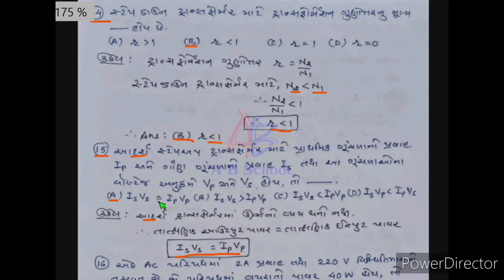12th_GUJCET_Physics_7.Alternating Current_Lecture-2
In this video you will learn about the various MCQs of Alternating Current...
આ વિડિયોમાં નીચે મુજબના અગત્યના મુદ્દાઓની ચર્ચા કરેલ છે ...
12 Science
Physics
Chapter-7
GUJCET-MCQs
* Alternating Current-Part-2...

*IF YOU LIKE THE VIDEO, DO SHARE THE VIDEO...
*CLICK ON THE BELL NOTIFICATION ICON TO GET NOTIFICATION OF MY NEW VIDEOS...
*GIVE LIKES AND COMMENTS...